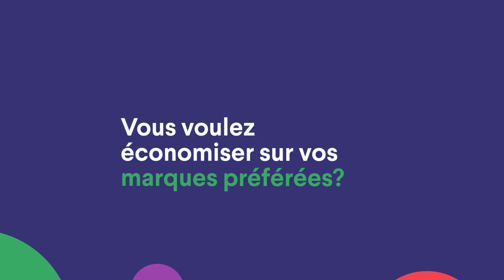Économiser sur vos marques préférées sur Kijiji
Vous voulez économiser sur vos marques préférées? Votre prochaine trouvaille vous attend. Téléchargez l'appli Kijiji et magasinez aujourd'hui! 👇